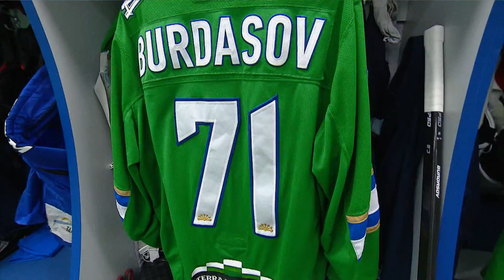КХЛ дуэль – Юусо Пуустинен против Антона Бурдасова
Дуэль финна и россиянина. Нападающий "Нефтехимика" Юусо Пуустинен и форвард "Салавата Юлаева" Антон Бурдасов играют под 71 номером, оба работали с диетологами, и у обоих футбольное прошлое. Оба были чемпионами, правда только Бурдасов – хоккейным. Антон выиграл МЧМ и Кубок Гагарина. Оба работали с самым экспрессивным тренером лиги Андреем Назаровым, и оба участвовали в Матче Звезд, который проходил в Казани...